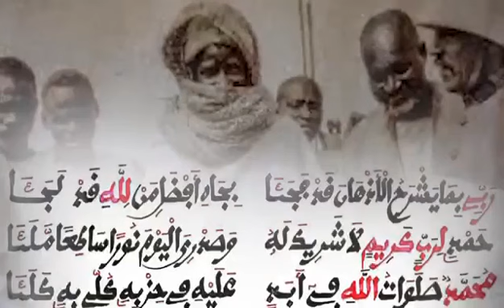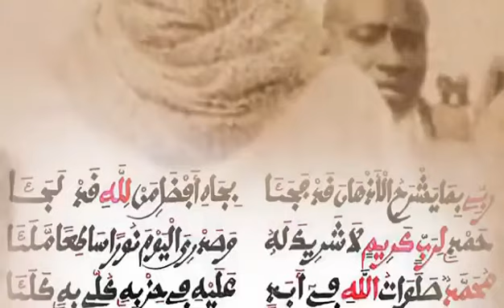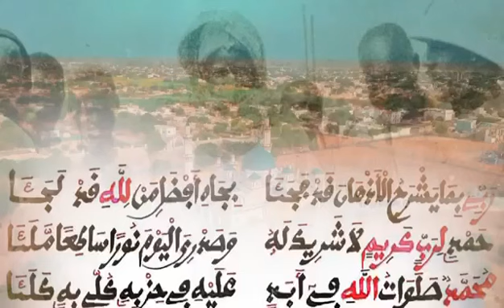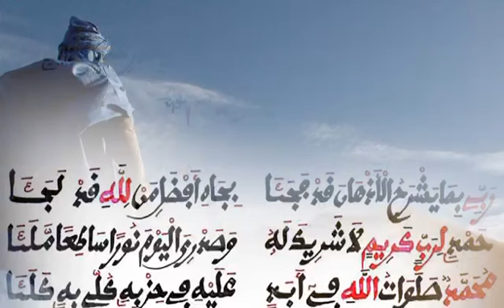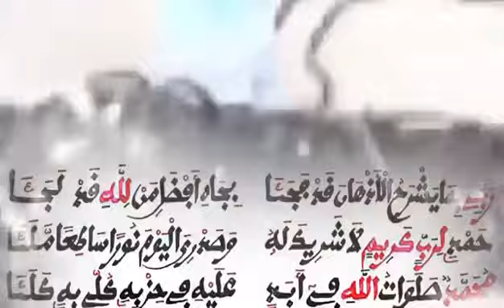Qasidag *RABÎ BIMÂ YASHRAHU* kéemaanug Sëriñ TUUBAA la, ai atum 1903 touba daru manan